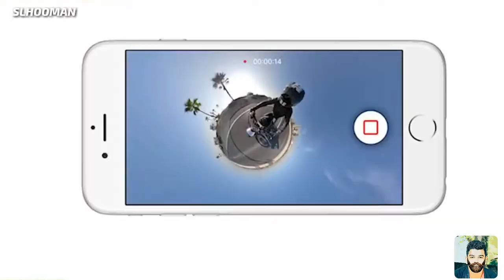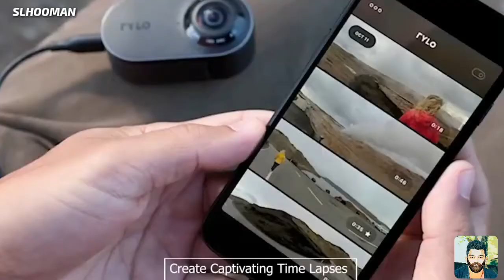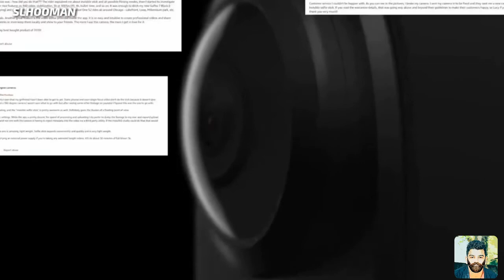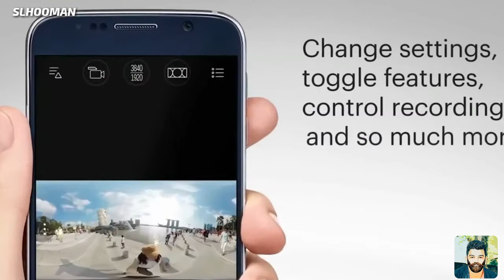Top5 360 degree cameras-හොදම 360 ඩිග්‍රී කැමරා පහක්